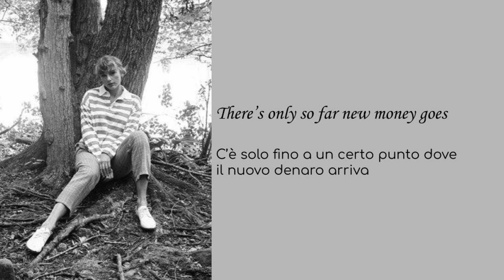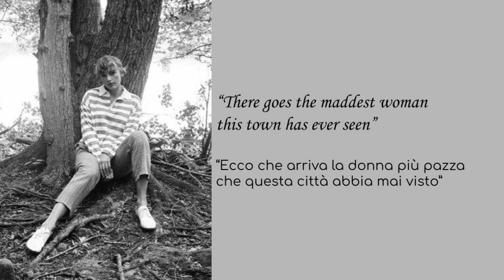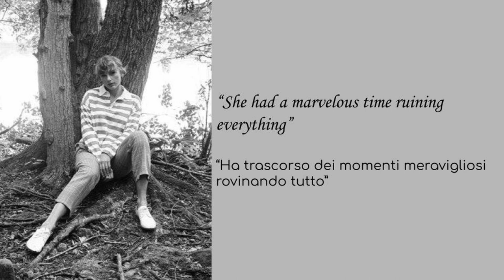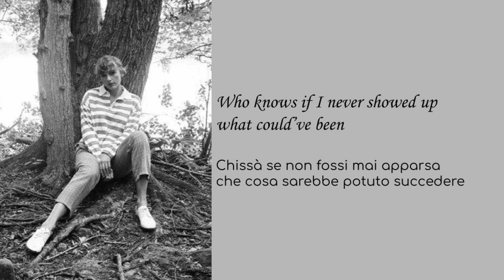Taylor Swift, The last great american dynasty, lyrics + traduzione in italiano